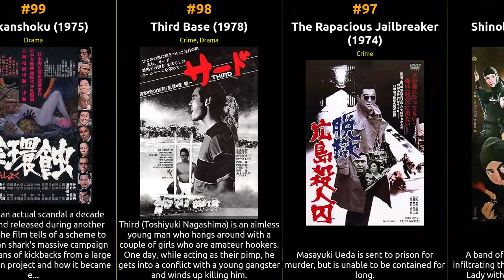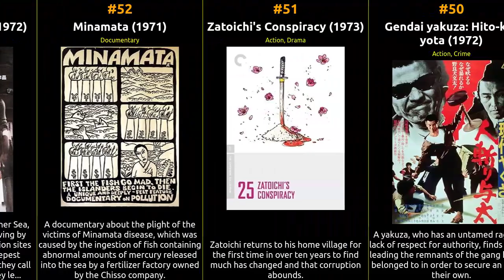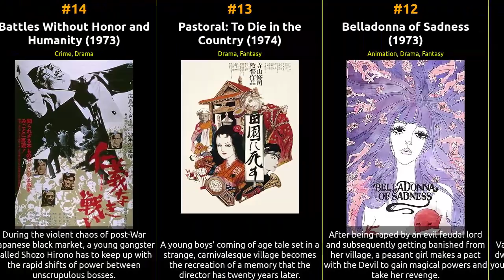🇯🇵 🇯🇵 🇯🇵 Top 100 Movies of 1970s from Japan 🇯🇵 🇯🇵 🇯🇵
🕰️ In this episode, we dive into the cinematic history of Japan from the 1970s. From groundbreaking masterpieces to beloved crowd-pleasers, this list celebrates the diversity and excellence that define each era. Whether you're a cinephile or just looking for your next movie night pick, our recommendations are sure to satisfy your cravings for captivating storytelling and exceptional filmmaking.

1 Lupin III: The Castle of Cagliostro
2 Lady Snowblood
3 Lone Wolf and Cub: Baby Cart at the River Styx
4 Lone Wolf and Cub: Sword of Vengeance
5 House
6 Vengeance Is Mine
7 Demons
8 Lone Wolf and Cub: Baby Cart to Hades
9 Lone Wolf and Cub: Baby Cart in Peril
10 Lone Wolf and Cub: Baby Cart in the Land of Demons
11 Dodes'ka-den
12 Belladonna of Sadness
13 Pastoral: To Die in the Country
14 Battles Without Honor and Humanity
15 Throw Away Your Books, Rally in the Streets
16 Lone Wolf and Cub: White Heaven in Hell
17 Under the Flag of the Rising Sun
18 This Transient Life
19 Hiroshima Death Match
20 Galaxy Express 999
21 Female Prisoner #701: Scorpion
22 Inn of Evil
23 The Man Who Stole the Sun
24 Zatoichi Goes to the Fire Festival
25 The Yellow Handkerchief
26 Tatsu no ko Tarô
27 Proxy War
28 The Castle of Sand
29 The Little Mermaid
30 Sympathy for the Underdog
31 The Demon
32 Police Tactics
33 Brothel No. 8
34 The Ceremony
35 Final Episode
36 Under the Blossoming Cherry Trees
37 Female Prisoner Scorpion: Jailhouse 41
38 Ballad of Orin
39 Chinmoku
40 The Inugami Family
41 Graveyard of Honor
42 Cops vs Thugs
43 Where Spring Comes Late
44 Yagyu Clan Conspiracy
45 The Last Samurai
46 Goodbye CP
47 Stray Dog
48 Shussho iwai
49 The Fossil
50 Gendai yakuza: Hito-kiri yota
51 Zatoichi's Conspiracy
52 Minamata
53 Home from the Sea
54 Ringing Bell
55 Machibuse
56 The Wild Swans
57 Yakuza Graveyard
58 Space Battleship Yamato
59 Heidi in the Mountains
60 Heroic Purgatory
61 Conan, the Boy in Future
62 The Boss's Head
63 Kenji Mizoguchi: The Life of a Film Director
64 Hadashi no Gen: Namida no bakuhatsu
65 The Long Darkness
66 Hadashi no Gen
67 Farewell to Space Battleship Yamato: Warriors of Love
68 The Fall of Ako Castle
69 Kita no misaki
70 History of Postwar Japan as Told by a Bar Hostess
71 Shinjuku Mad
72 Izu no odoriko
73 The Family
74 Narita: The Peasants of the Second Fortress
75 Gekitotsu! Aikidô
76 Kôkotsu no hito
77 Extreme Private Eros: Love Song 1974
78 The Human Revolution
79 Zoku ningen kakumei
80 Hymn
81 Sapporo Winter Olympics
82 Bad Reputation: Turf Wars
83 Shôwa zankyô-den: Shinde moraimasu
84 Saigo no tokkôtai
85 The Glacier Fox
86 Porno '72: Sex no jôken
87 Tooi ashita
88 Wakai kizoku-tachi: 13-kaidan no Maki
89 Tora-san's Love Call
90 Preparation for the Festival
91 Tora-san's Sunrise and Sunset
92 Tsugaru jongarabushi
93 The Village
94 Apart from Life
95 Okinawa Yakuza sensô
96 Shinobi no shu
97 The Rapacious Jailbreaker
98 Third Base
99 Kinkanshoku
100 Rise, Fair Sun